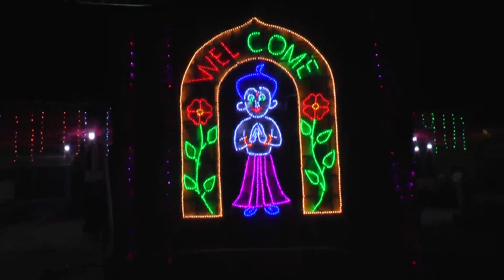Valli Thirumanam Nadagam | Sri Koothadi Muthuperiyanayagi Ambaal Alayam Maha Sivarathri Thevakottai